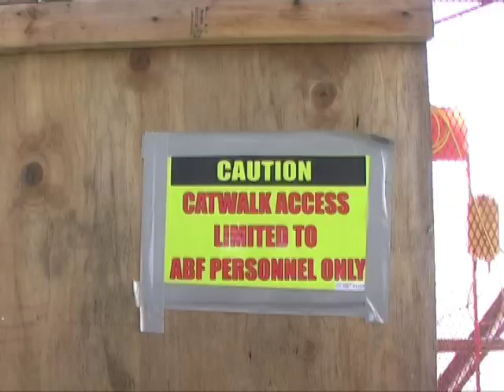Ironworkers, The Roadway, Tower and Steel For The SF-Oakland Bay Bridge Eastern Span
A walk through on 8/29/2011  was held to view the progress of the Eastern Span
of the San Francisco-Oakland Bay Bridge and the preparation now for
stringing the cable that will support the the world's largest self-suspension
span. Iron workers, operating engineers, electricians, laborers, carpenters,
painters and other workers are pushing ahead to get the bridge finished
Workers Who Built The Eastern Span Of The San Francisco Bay Bridge With Labor Process Photographer Joseph Blum
Halfway To Hell, The Workers And Unions That Built The Golden Gate Bridge
Production of Labor Video Project laborvideo.blip.tv